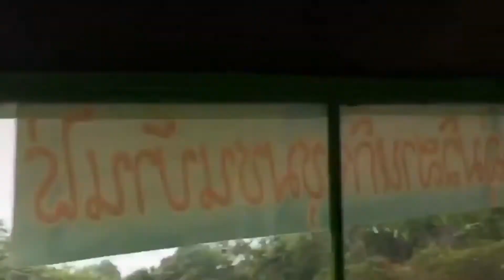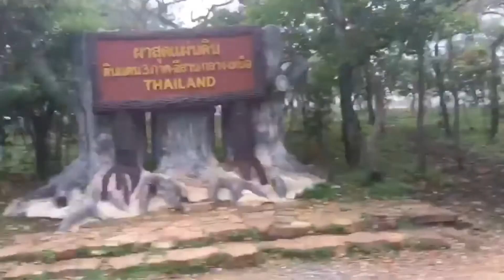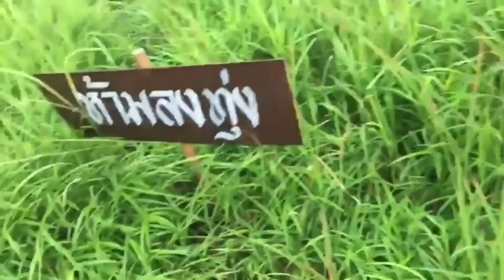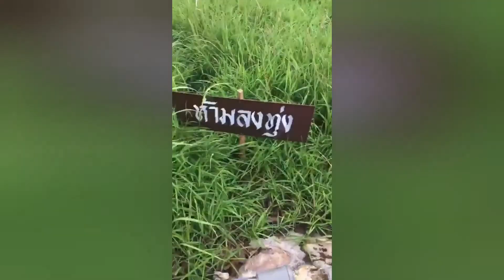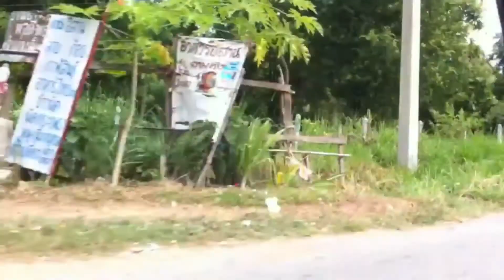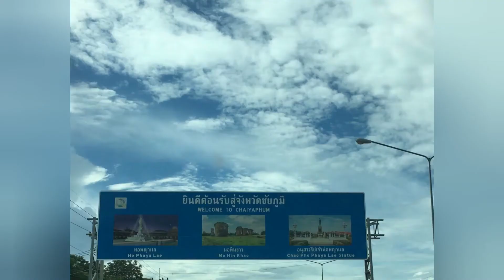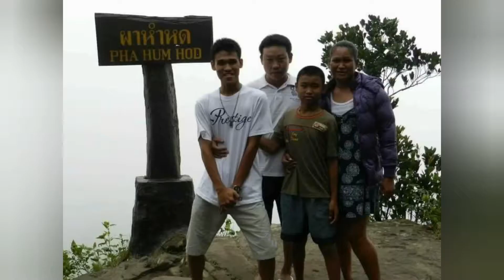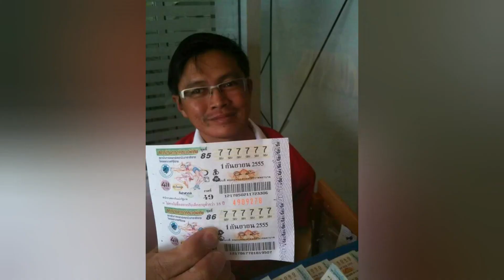เที่ยวชัยภูมิชมทุ่งดอกกระเจียวเลี้ยวผาหำหด นั่งรถไฟรางชมป่าหินงามเล่นน้ำ มาบ้านพี่เลี้ยงเป็ดไก่ห่าน